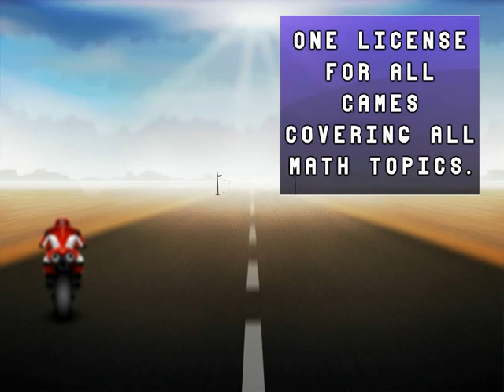Time X breaker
Math Game of Champs 21.com .